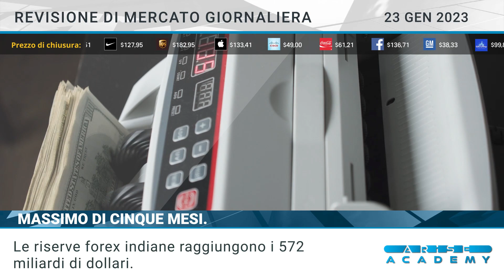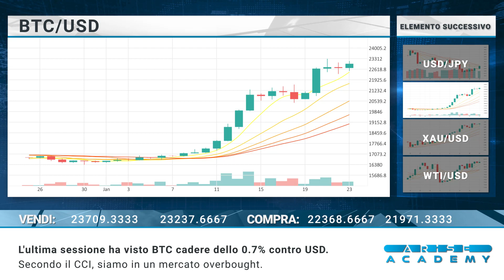Arise Academy IT Revisione di mercato giornaliera 24 01 2023